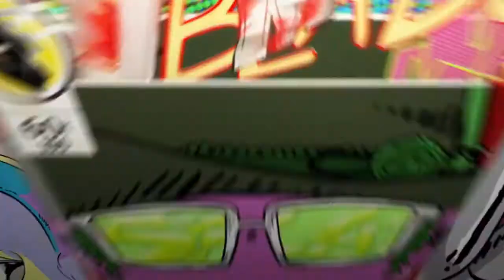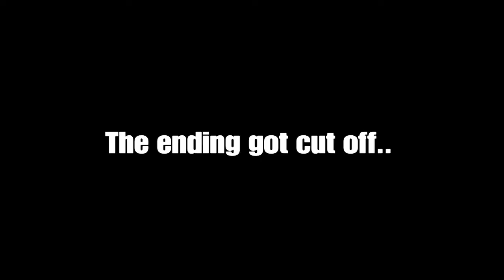Tom Clancy's The Division - Playthrough part 5 - Regrets were made!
You guessed it! The Division..  after grinding every mission I saw on the map... I decided to do a main mission for a change!